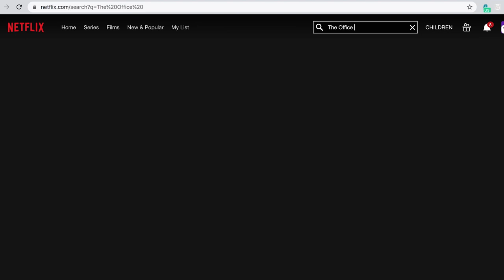The Donuts Are Back! | Wicked Cheat Day in Sarasota, Florida | Buckeye Brownies & More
‣ Birthdays, questions, shout outs, etc...